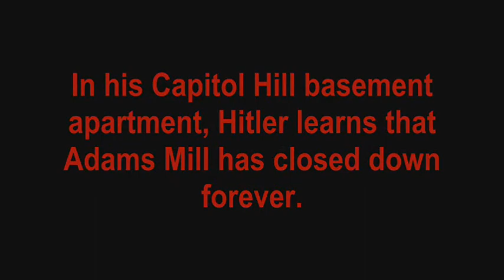Hitler finds out Adams Mill is closed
On February 13th, 2011, Adams Mill Bar & Grill closed their doors for good. This is what happened when Hitler found out.

[The video is obviously not my own; it's from the movie "Downfall", which is very good. You should buy it.]